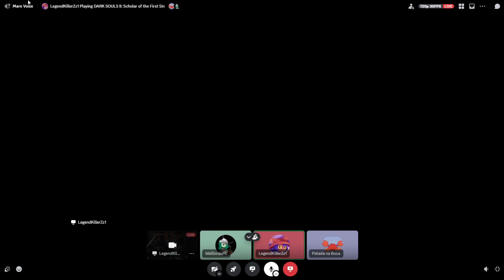Dark Souls 2: SOTFS 3 Player Co-op Part 17